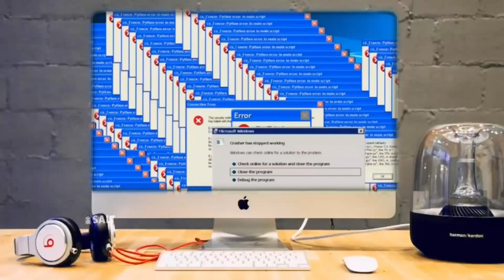Roblox Bedwars (Funniest moments)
Blockman Go download link! (Android)

Blockman Go download link! (IOS)

Blockman Go Official Site (For Windows and Mac)

Looking forward to richer videos!!!

TheFatRat

My channel

when I upload videos